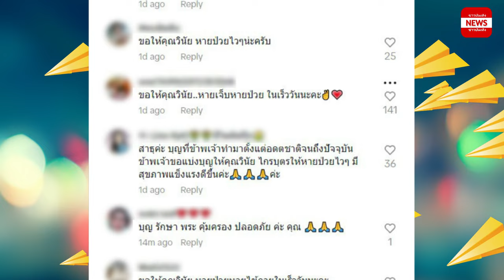เมฆ วินัย เฮลั่นบ้าน! หลังทำพิธีแก้กรรม ในที่สุดปาฏิหาริย์ก็มีจริง